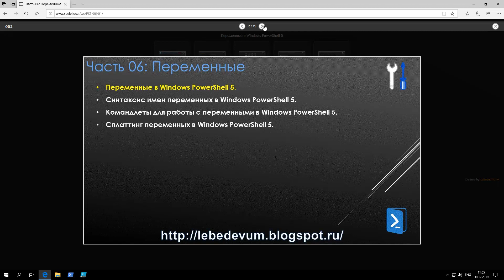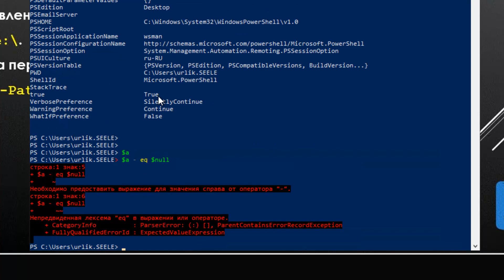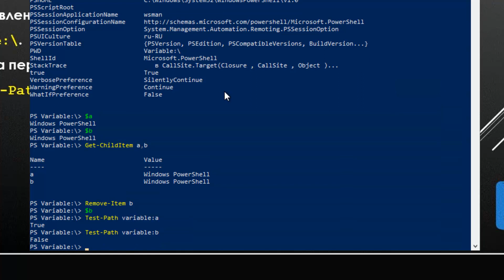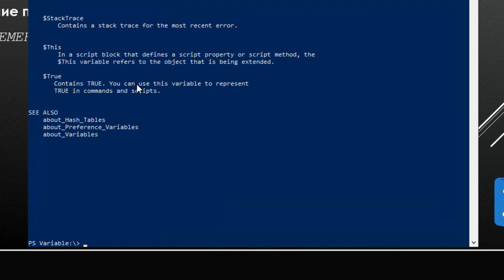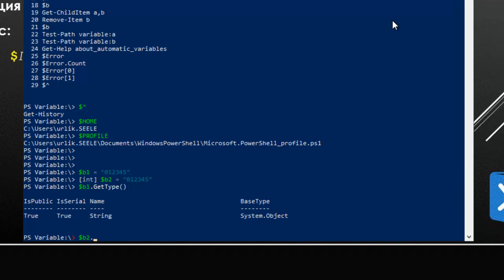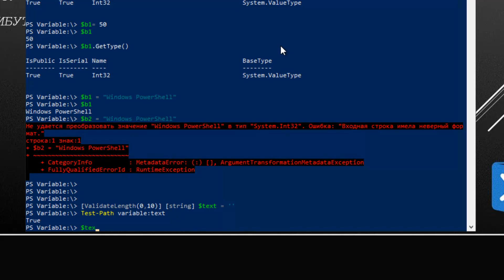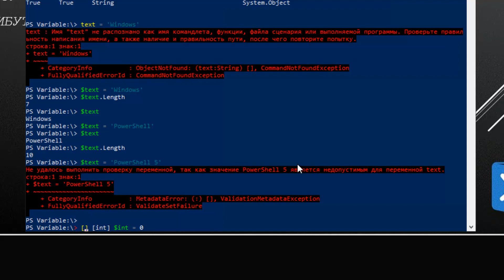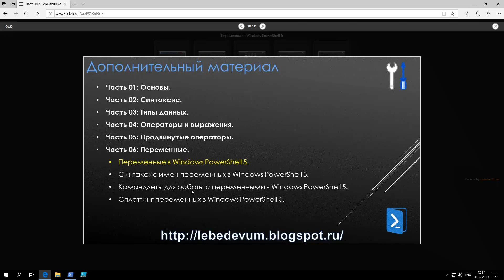Переменные в Windows PowerShell 5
Веб-каст описывает и демонстрирует использование переменных Windows PowerShell 5-ой версии в Windows 10.

В веб-касте представлены:
 - Переменные в Windows PowerShell.
 - Создание переменных.
 - Ограниченные типом переменные.
 - Ограниченные атрибутами переменные.